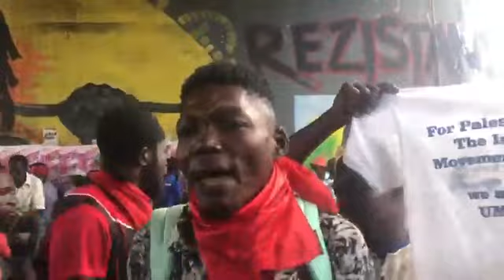Patizan Pitit Desalin yo nan Pòtoprens pile beton an pou voye ale Ariel Henry